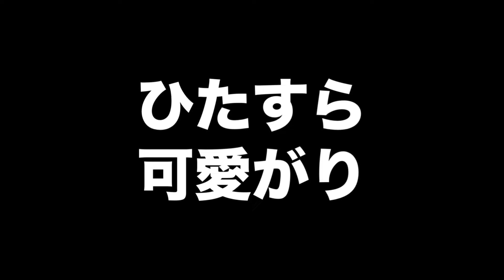血は違えど兄妹猫の絆が素敵すぎて美しい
■オススメ！にゃんだUFO 猫用おもちゃ

■マッサージャー（スライブ 肩 腰 ふくらはぎ 足裏 のマッサージ器）

猫族運搬、緊急避難、拡張バッグ↓
■Happihausu 犬 猫 キャリーリュック
■Siivton 猫キャリーバッグバック